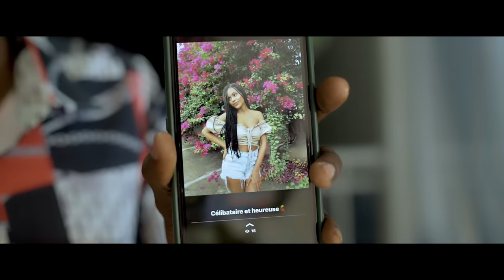Zo-Manno_M'Pansew Te Renmen'm (Official Video)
Written by: Zo-Manno
BackGround: Zo-Manno & Suzela
Beat: Samway Beat
Mixed & Mastered: Samway recordz
Video Productions: Oopss Image
Editor : Olimé Sael